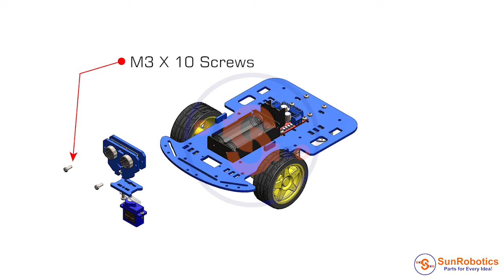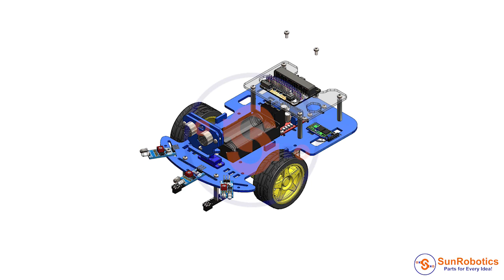How To Assemble 2WD Smart Robot Car Kit with Micro bit Controller | Robotics | STEM | DIY Kit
2 WD smart robot car with micro: bit controller design by SunRobotics. This is an autonomous educational robot based on the micro: bit and provides a comprehensive platform for learning about robotics, electronics and programming. The micro: bit integrates an acceleration sensor, a magnetic sensor, two programmable buttons, 25 monochromatic LEDs, and other commonly used sensor devices into a small volume. It is a microcomputer for STEM coding education for young kids. The micro: bit robotics car is a great way to start learning entry-level coding skills. Combining coding with games attracts kids to overcome challenges and have fun with the learning process. Helps to improve creativity and at the same time stimulate your child's interest in science and robotics. You can easily assemble this smart car with the help of an assembly video.

In Micro: bit you can do graphical and Python programming. Plug in USB, open the Make Code software simply drag and drop the color blocks to execute the graphics programming. Robot car supports multiple functions-- tracking, ultrasonic obstacle avoidance, light discoloration, singing, playing music, face emoji’s, etc.